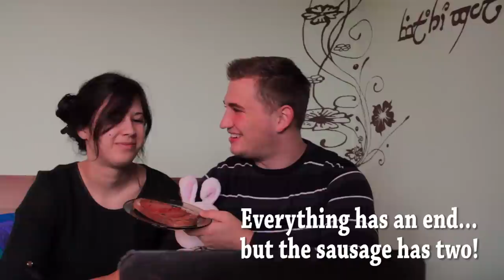Literal Translations: German Proverbs in English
Let's take a look at German proverbs! Do they make sense to you?

1. Don't praise the day before the evening!
German: Du sollst den Tag nicht vor dem Abend loben!
Don't speak highly of the day before it is over.
2. The donkey always names himself last!
German: Der Esel nennt sich selbst immer zuletzt!
When introducing, introduce first the others.
3. Close past it is also past it!
German: Knapp daneben ist auch vorbei!
If you don't fully achieve your goal, you still missed it.
4. Life is not a lick on sugar!
German: Das Leben ist kein Zuckerschlecken!
Life is not easy.
5. I don't wanna be the 5th wheel on the wagon!
German: Ich will nicht das fünfte Rad am Wagen sein!
I don't want to disturb a group.
6. The early bird catches the worm!
German: Der frühe Vogel fängt den Wurm!
The person that does things early receives the price.
7. Also a blind chicken sometimes finds a grain!
German: Auch ein blindes Huhn findet mal ein Korn!
Even people who may not deserve it sometimes achieve something.
8. The wiser person yields!
German: Der Weisere gibt nach!
The wiser person stops to argue, knowing that nothing said will change the mind of the other person and that you are still right.
9. Someone's pain is someone else's happiness!
German: Des einen Leid ist des anderen Freud!
There can still be goodness coming out of something bad.
10. All has an end but the sausage has two!
German: Alles hat ein Ende nur die Wurst hat zwei!
Everything has an end.